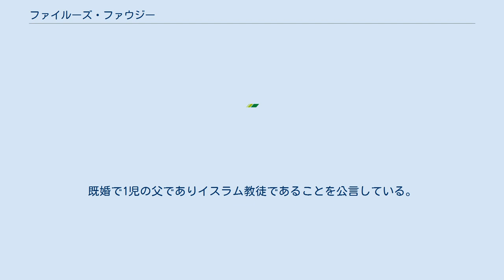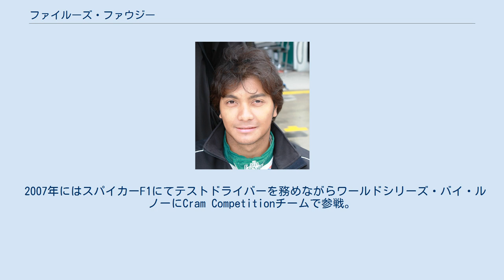ファイルーズ・ファウジー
モハメッド・ファイルーズ・ファウジー（Mohamed Fairuz Fauzy、1982年10月24日 - ）は、マレーシア・クアラルンプール出身のドライバー。
既婚で1児の父でありイスラム教徒であることを公言している。
 1994年からレーシングカートに参加し始め1999年にイギリス・フォーミュラ・フォード、2000年にイギリス・フォーミュラ・ルノーに参戦。
 2002年にイギリス・フォーミュラ3選手権のBクラスに参戦し、2003年イギリス・フォーミュラ3選手権メインクラスに昇格しSYRとPromatecmeチームの両方から参戦、2004年にMenuとP1チームの両方から参戦していた。
 2005年はGP2に移りDAMSから2006年はスーパーノヴァ・レーシングから参戦していた。
 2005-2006年、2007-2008年にはA1グランプリにアレックス・ユーンと共に参戦、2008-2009年はアローン・リムと共にA1チーム・マレーシアで参戦していた。
 2007年にはスパイカーF1にてテストドライバーを務めながらワールドシリーズ・バイ・ルノーにCram Competitionチームで参戦。
 2008年はGP2アジアシリーズでスーパーノヴァ・レーシングから参戦し、再びGP2メインシリーズに参戦していた。
 2009年はワールドシリーズ・バイ・ルノーにFortec Motorsport/Mofaz Racingチームから参戦し2位だった。
 2009年12月14日に2010年のF1世界選手権から新たに参戦するロータスF1チームのテスト兼リザーブドライバーを務めることが発表された。
 2010年のF1世界選手権では、マレーシアGP、イギリスGP、ドイツGPの金曜フリー走行を担当する。
 2011年はルノーにテストドライバーとして移籍した